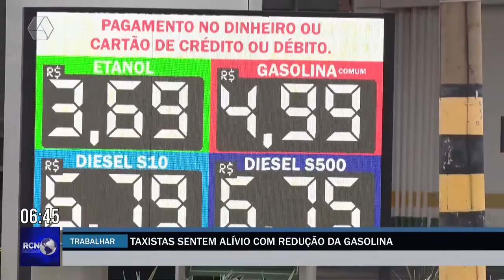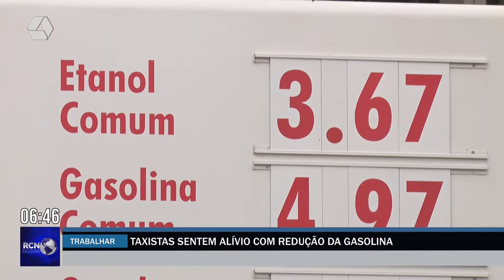Taxistas sentem alívio com redução da gasolina